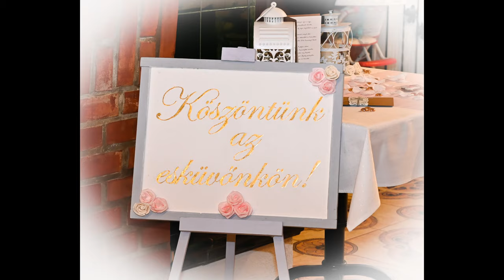Esküvő videó Adrienn és Zoli